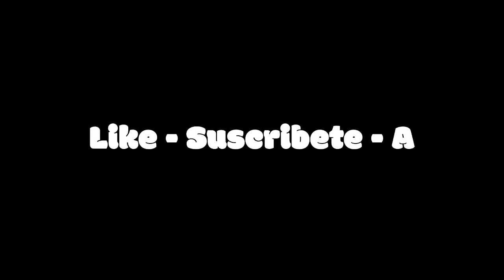EXPLORAMOS MINECRAFT A LAS 4:00 AM Y ESTO ENCONTRAMOS - CON MI HERMANA Y MI NOVIA - P4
Bio.- Amigos/Amigas Nuevo Vídeo de EXPLORAMOS MINECRAFT A LAS 4:00 AM Y ESTO ENCONTRAMOS - CON MI HERMANA Y MI NOVIA - P4 ¿¡Que esperas Para Verlo!?

Zona De Links/ Descargas

Buenos Youtubers de Minecraft: Mikecrack, ElTrollino, Bebe Milo, Agapito Pequeño, TimbaVK, FlexVega, RaptorGamer, elmayo97, Francisco Games, Aquí No Hay Quien Viva (Serie), Karmaland (Serie).